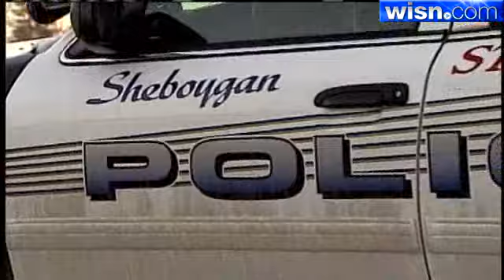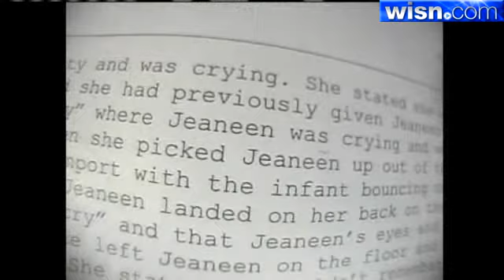74-Year-Old Mother Charged With Daughter's Death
More than half a century after a baby girl died, her mother has been charged with the killing.